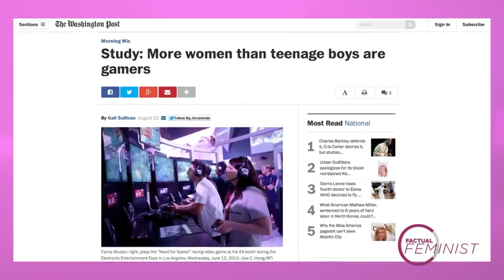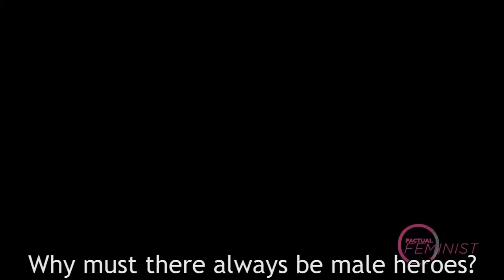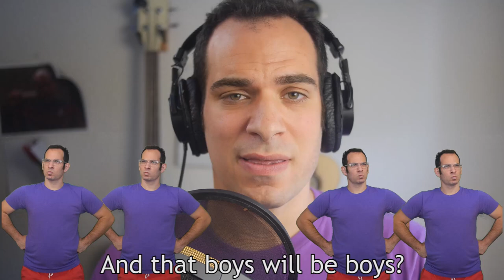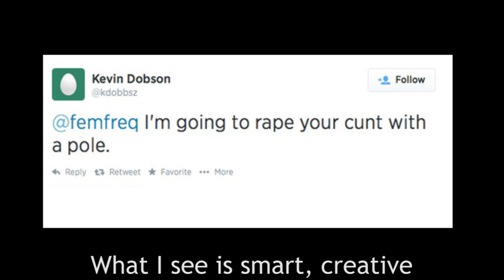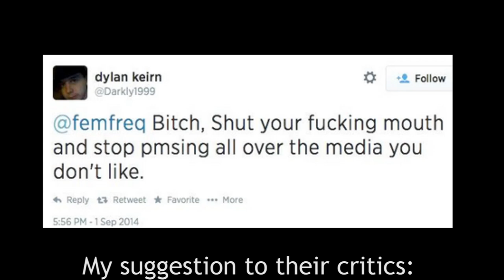♫ Are Video Games Sexist? ♫ Auto-Tune Rebuttal | Song A Day #2088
I saw this video of Dr. Christina Sommers talking about video games and it just made me want to sing. And dance.